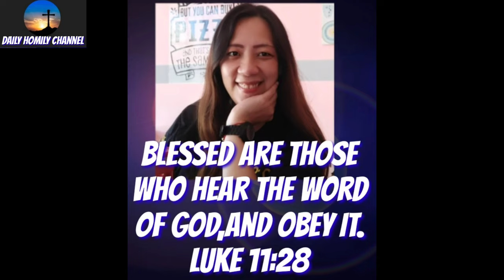True friends are the ones who don't dissappear when your facing a problem#homily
Come & join us! let's hear this very inspiring homily by - Bishop Abet Uy -

bishop abet uy homily today